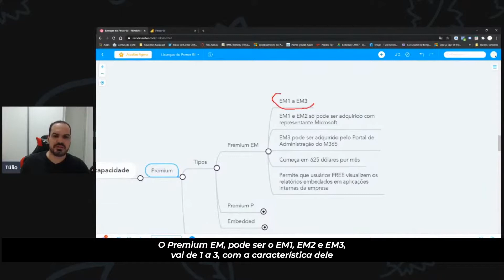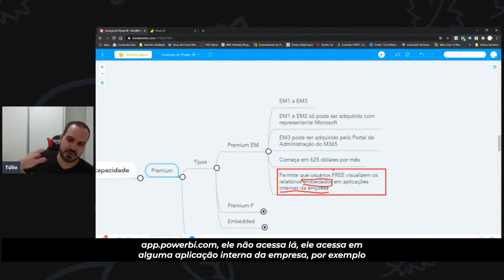Essas são as características da Licença Premium EM do Power BI